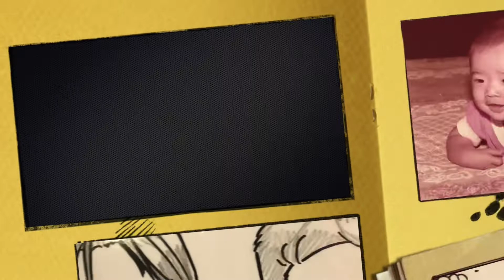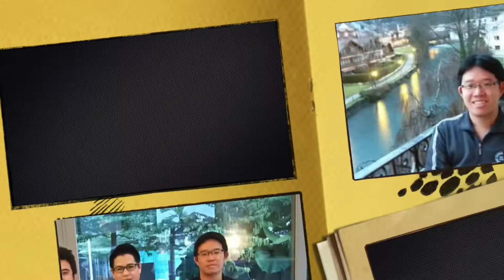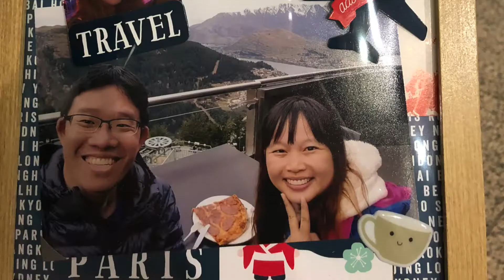Wei Loong & Yan Ling childhood montage